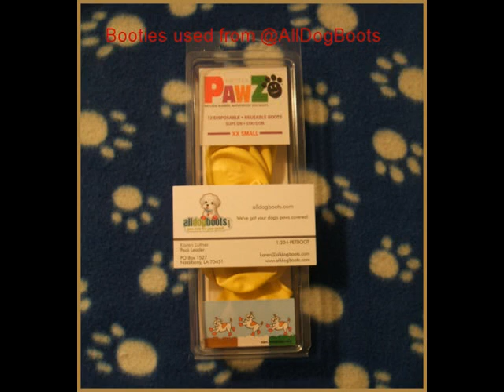Real Puss in Boots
BooBoo, the kitten with booties :)